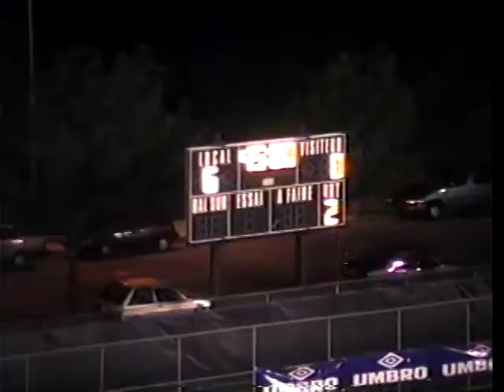CANvMEX 1994 Women's World Cup qualifier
August 15, 1994 Concacaf qualifier for the 1995 Women's World Cup. Played in Montreal. Five teams played a round-robin series and top two teams qualified for Sweden 1995.

This match was the second for both teams. Look for a 5-goal performance by Silvana Burtini.

No graphics or commentary.